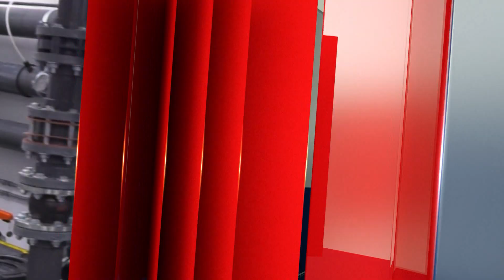Vie municipale - Émission 4 - Été 24 - Rencontre avec Jean Lapointe - maire de Saint-Jean I.O.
"À La vie municipale", nous vous présentons une entrevue réalisée avec le Maire de Saint-Jean-de-l'île-d'Orléans, Jean Lapointe, qui nous parle de son parcours professionnel, son entrée en politique et bien d'autres sujets.